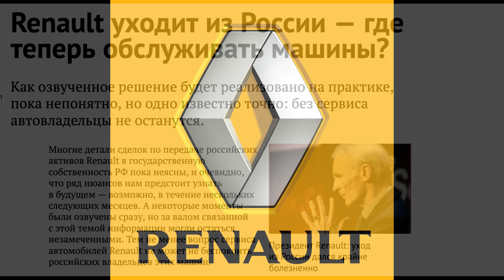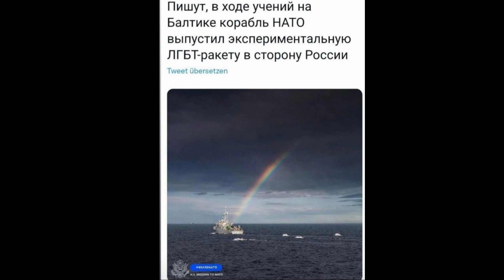Новый москвич : аналогов нет или все же есть?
Бывший московский завод французского "Рено" постигла участь быть переименованым в "Москвич" в результате ухода из рынка рф. А впоследствии там будут выпускать аж 4 новые модели "аналогов нет" автомобилей. Но такие ли они не имеющие аналогов на самом деле или просто Made in China?
00:00 Музыкальная часть
00:15 Вступительная часть
00:21 Предыстория с уходом Рено из рф и появления москвича
00:53 Анонс собственной платформы москвичей
01:05 Новость о выпуске новых москвичей
01:26 Жак только не Кусто, а китайский JAC
01:34 Модель 1 - JAC X4 или JS4
01:40 Модель 1 электро - JAC E40X
01:53 Модель 2 - JAC X6
01:56 Модель 3 - JAC Sehol A5 plus
02:00 Модель 4 - JAC X7
02:04 Заключительная часть
02:13 Финалочка